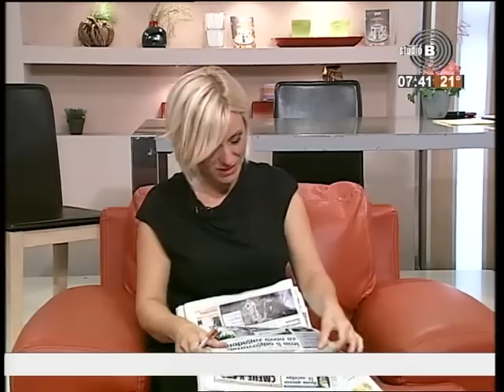Jelena Bajević 2014-07-22